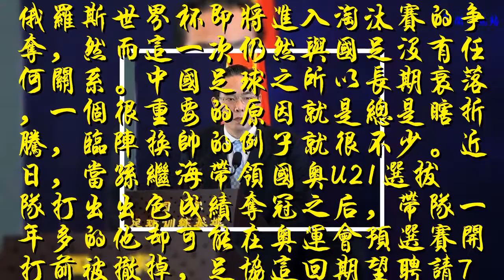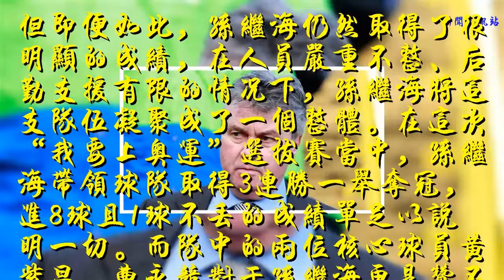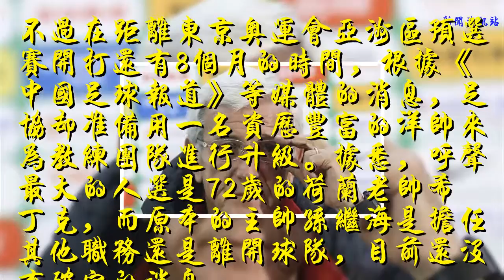足協再演臨陣換帥鬧劇！開賽前撤掉帶隊一年主帥，改用72歲外教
俄羅斯世界杯即將進入淘汰賽的爭奪，然而這一次仍然與國足沒有任何關系。中國足球之所以長期衰落，一個很重要的原因就是總是瞎折騰，臨陣換帥的例子就很不少。近日，當孫繼海帶領國奧U21選拔隊打出出色成績奪冠之后，帶隊一年多的他卻可能在奧運會預選賽開打前被撤掉，足協這回期望聘請72歲的外教希丁克。
    孫繼海在去年4月份受命組建這支國奧的選拔隊，然而在整個過程中他卻遭遇了各種困難。原本足協安排整支球隊加入德國聯賽進行訓練和比賽，然而這一計劃卻因為眾所周知的原因而被迫中止。即便是回到國內，孫繼海也要經歷與國足、U23國足搶人的尷尬，這導致他至今都無法集齊自己心目中的最強陣容。
    但即便如此，孫繼海仍然取得了很明顯的成績，在人員嚴重不整、后勤支援有限的情況下，孫繼海將這支隊伍凝聚成了一個整體。在這次“我要上奧運”選拔賽當中，孫繼海帶領球隊取得3連勝一舉奪冠，進8球且1球不丟的成績單足以說明一切。而隊中的兩位核心球員黃紫昌、曹永競對于孫繼海更是贊不絕口，整支球隊對于他都非常服氣。
    不過在距離東京奧運會亞洲區預選賽開打還有8個月的時間，根據《中國足球報道》等媒體的消息，足協卻準備用一名資歷豐富的洋帥來為教練團隊進行升級。據悉，呼聲最大的人選是72歲的荷蘭老帥希丁克，而原本的主帥孫繼海是擔任其他職務還是離開球隊，目前還沒有確定的消息。
    希丁克在國際足壇取得過很出色的成績，這一點和里皮一樣，他們都是國際上知名的主帥。然而在預選賽開打前，臨陣換帥撤掉一位帶隊一年多而且成績不錯的主教練，臨時聘請一位已經上了年紀戰術思想呈現出過時的世界級名帥，并不一定就能拯救中國足球。即便強如里皮，在臨時頂替高洪波的情況下，他也仍然無法帶領國足創造奇跡！